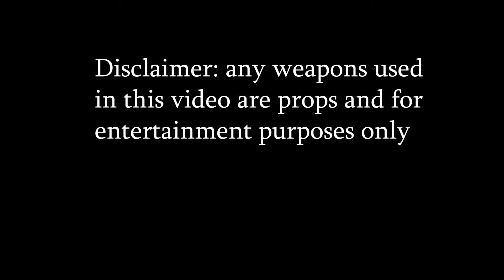Sunnie Blac- Dirty Game